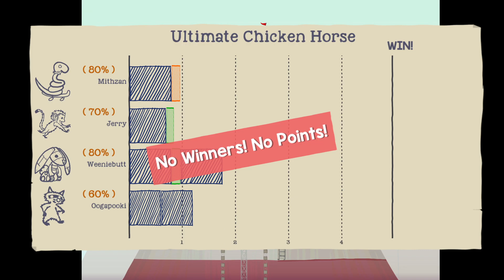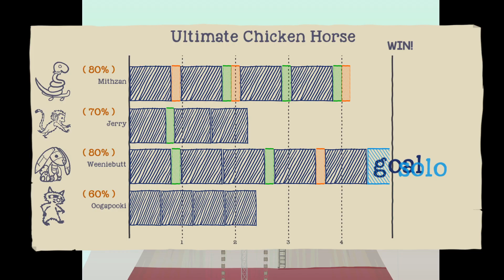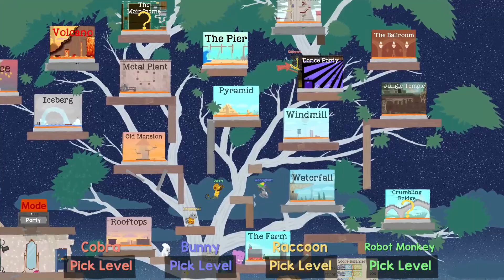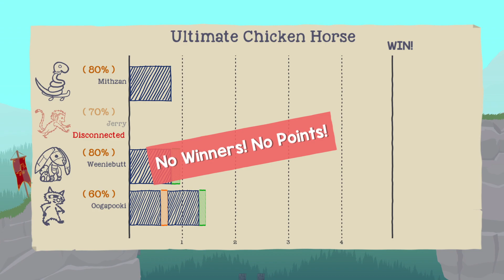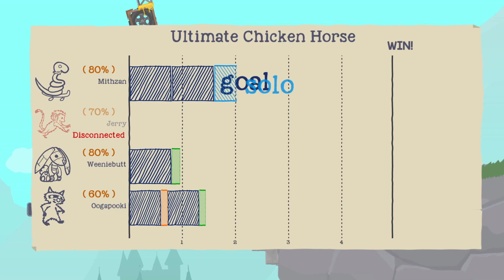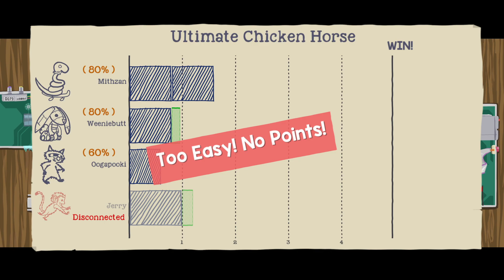Ultimate Chicken Horse is BACK!!!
💛 Guest Starring 💛
YourPalRoss - @YourPalRoss

📀 Game Used
Ultimate Chicken Horse!